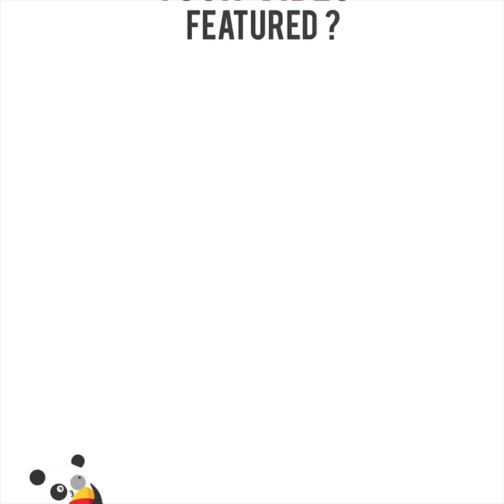Grandma reads the story of the wonky donkey